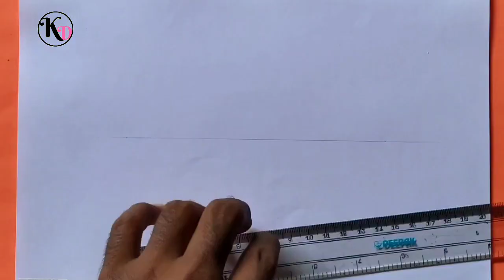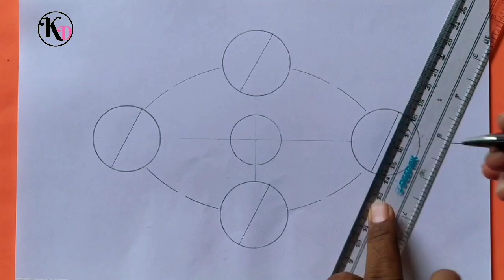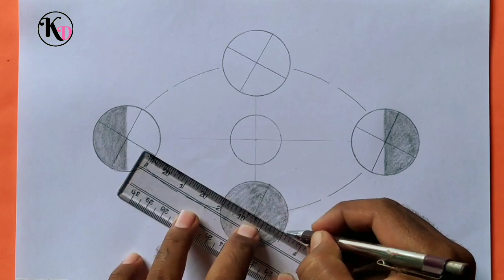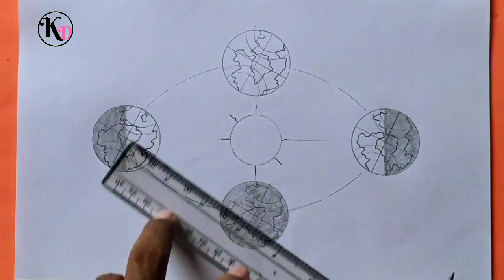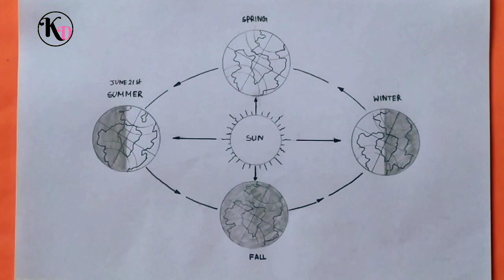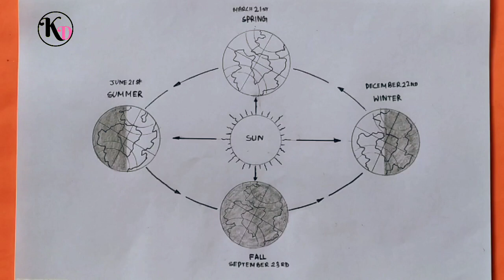How to draw Revolution of the Earth diagram easily - step by step || Earth rotation drawing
Today I will show you " How to draw Revolution of the Earth diagram easily - step by step || Earth rotation drawing ".